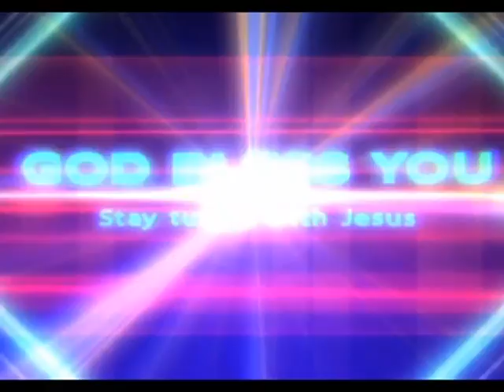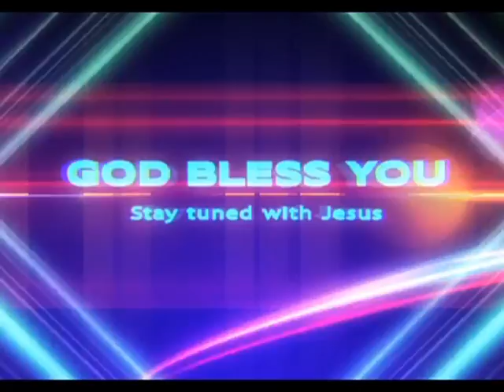Rev M Joseph Duthaluru Nellore 16 10 15